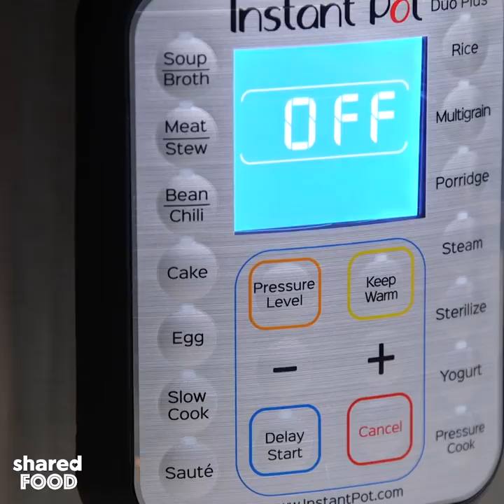Instant Pot Slow Cook Spiced Carrot Cake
Learn how to cook Slow Cook Spiced Carrot Cake in your Instant Pot.